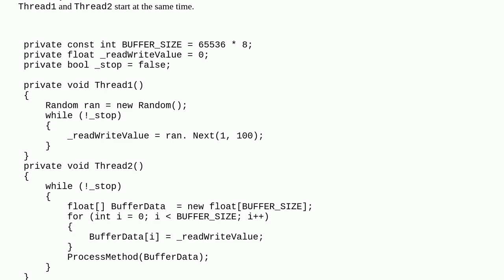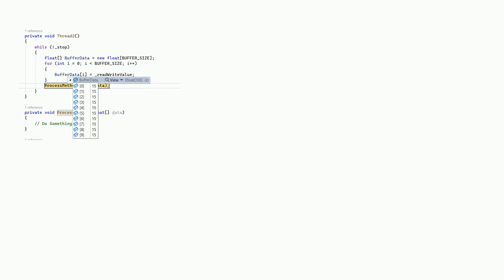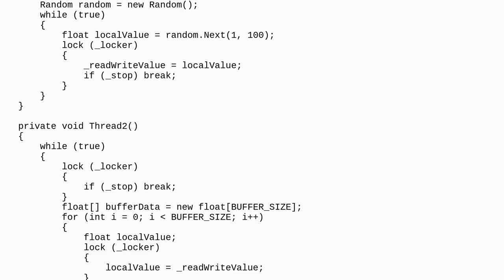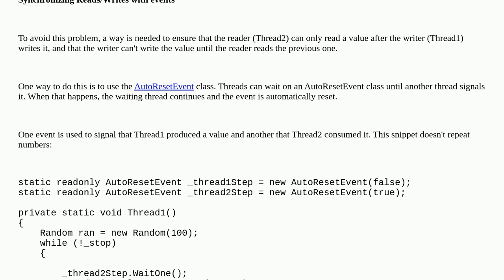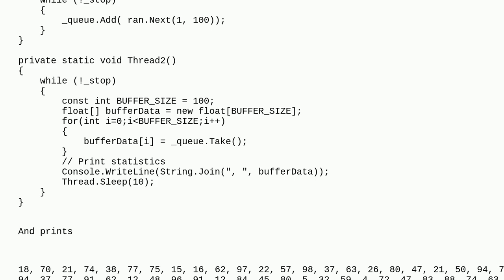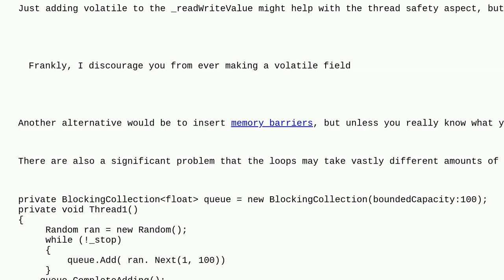Read and write float type between two threads in C#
A special thanks goes out to the community

  lock-free c# multithreading